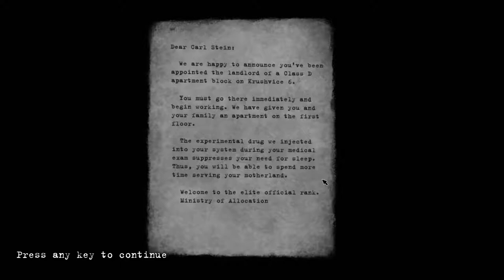Beholder #1 - Basement Basics - Awfully Casual - Let's Play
Bojo learns the basic ropes of being a home manager in a Totalitarian state.

Like and follow us on the social medias for more of our antics!

Where did we find this game?

Beholder is a video game about a life in a totalitarian State.[1] The game was developed by Warm Lamp Games and published by Alawar Entertainment. The main character – Carl – is a government-installed landlord in a totalitarian State. The State appoints Carl to spy on the tenants. The primary task is to covertly watch the tenants and eavesdrop on their conversations. A player can bug apartments while tenants are away, search their belongings for whatever can threaten the authority of the State, and profile them. The State requires a player to report anyone capable of violating the laws or plotting subversive activities against the Government to the authorities. How will Bojo manage this Let's Play?